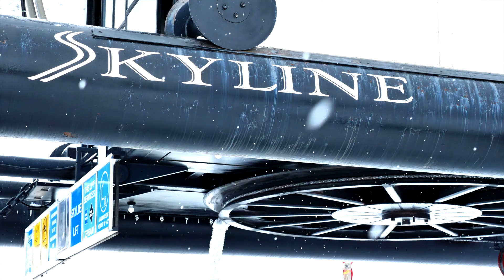PTSD 2020 Ski & snowboarding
We are excited to be able to bring to you our 2020 Winter Class Ski & Snowboarding Video. This has been another amazing two-week class we held earlier this year. This year’s class provided us with some incredible personal progressions and plenty of smiles, laughs, and memories. As with every class, these two-weeks are just as much of a vacation to us as they are to these veterans. The success of these classes wouldn’t be what they are without our incredible community and sponsors! Thank you to East For Bikes, Pebble Creek, Rod Russell, Pocatello Sandpiper, Scott Webb, Fusion Fabrication, Spartan Steel, Others.  We are eagerly waiting the chance to be able to bring out our next group of veterans to this community, but in the meantime we encourage everyone to support these local businesses that have been so generous to support our mission and make this all possible. We hope you enjoy this video as it captures the impactful moments of our class both on and off the hill. Cheers